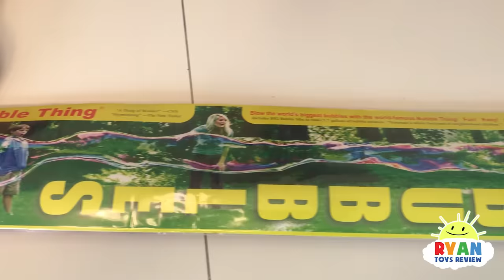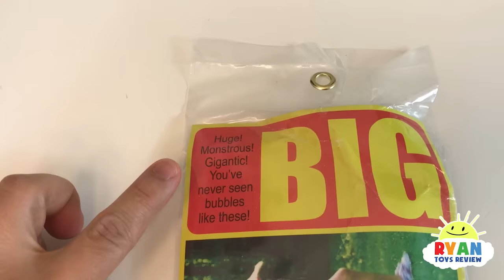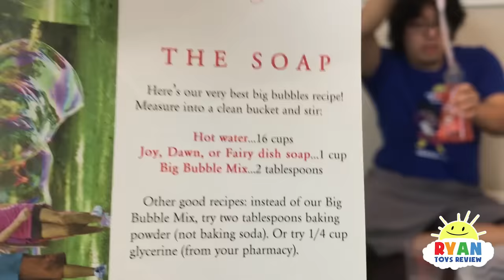Bubble Machine Toys for kids Pretend Play Grill!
Bubble Machine Toys for kids Pretend Play Grill with Ryan ToysReview! Ryan, Emma, and Kate plays outside playing fun bubbles toys like Gazillion Bubble Maker, Fisher Price Lawn Mower, bubble blaster, Bubble wand, Disney Princess bubbles too! Then it's DIY Giant Bubbles fun!